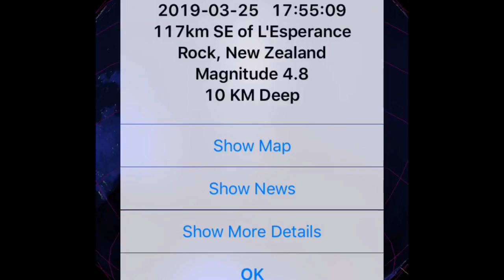Global Weather / Earthquakes / Alberta Snow / Quebec Blizzard Warning March 25, 2019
-  Alberta Clipper forms with Snowfall for Calgary.
-  Cold Temperatures stick around for Canada.
-  Tropical Depression Trevor brings Relief to SE Australia.
                                             Morning D.E.W.